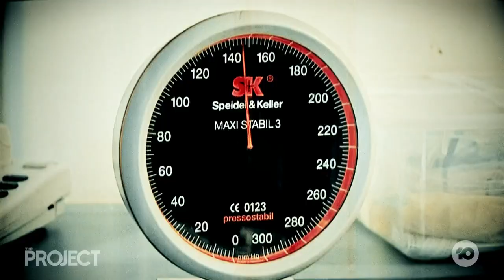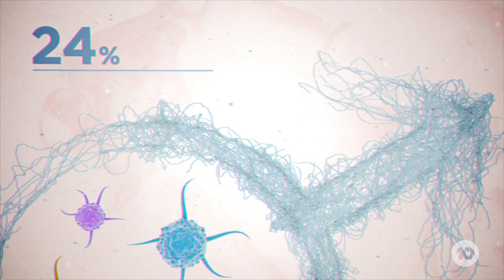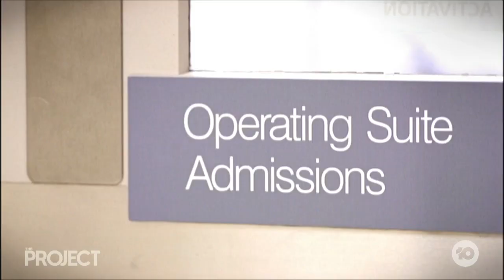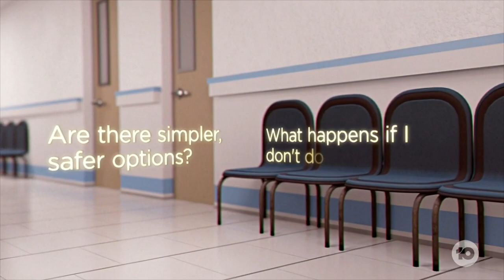Modern Medicines May Be Prescribed Too Often | The Project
Modern medicine has doctors constantly prescribing, testing, scanning and operating. But many now worry that all that healthcare might be way more than we need.